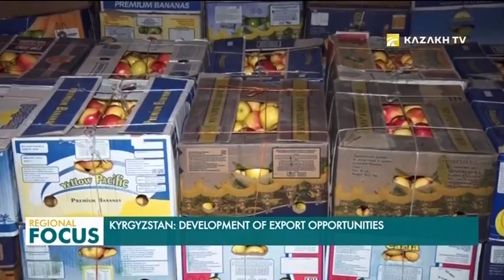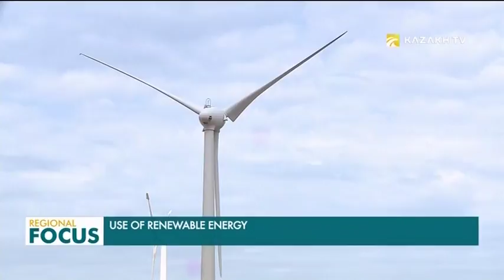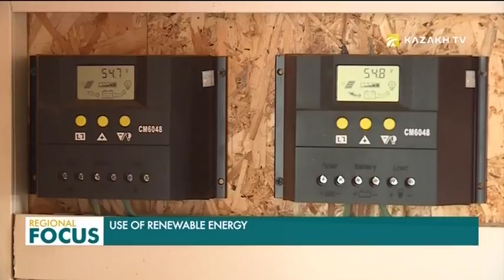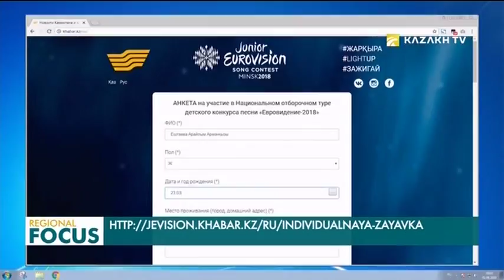Regional Focus. 22.08.2018 (кырг)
-  Казакстанда өндүрүштүн өскөнү байкалды

-  Шахид Куреши: Каспий Конвенциясы коопсуздукту жакшыртат

-  Тажик-өзбек: Сот тармагындагы кызматташтык артат

 - Кыргызстан ЕАЭБ мамлекеттерине экспорт көлөмүн көбөйттү

 - «Жашыл» долбоорлордун ийгилиги

 - Улуттук ишкерлер палатасы менен «Kazakh Tourism» бирге иштешет

 - Алакөлдөгү туризмди өнүктүрүү

 - «Бир кур – бир жол»: Республикалык эссе сынагынын жеңүүчүлөрүн сыйлоо аземи өттү

 - Казакстанда «Асыл мурас» аттуу фото сынак башталды

 - «Junior Eurovision Song Contest 2018» даярдык